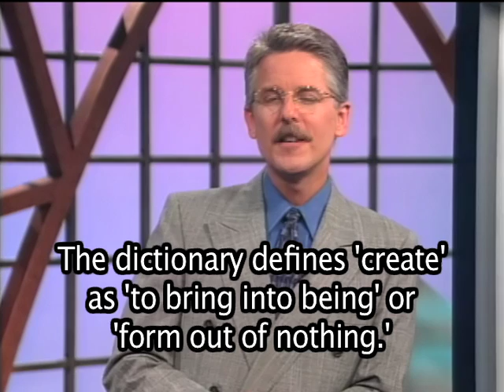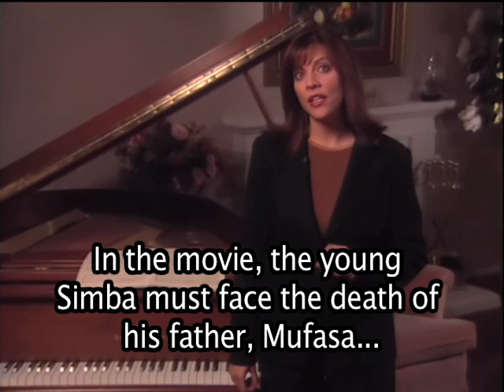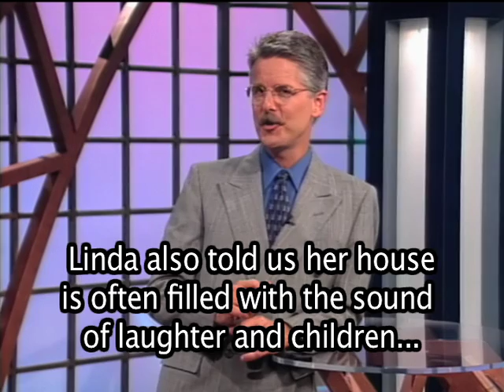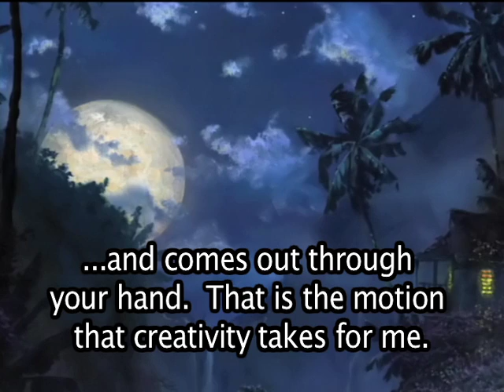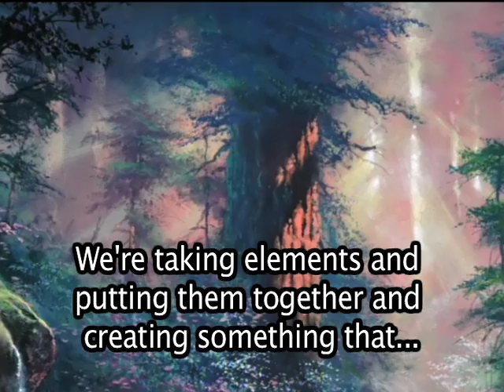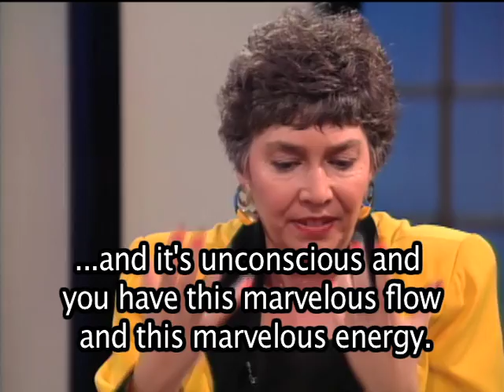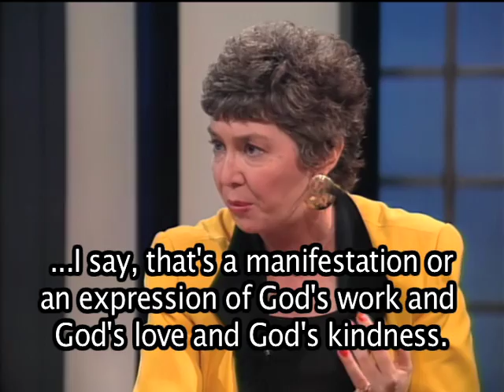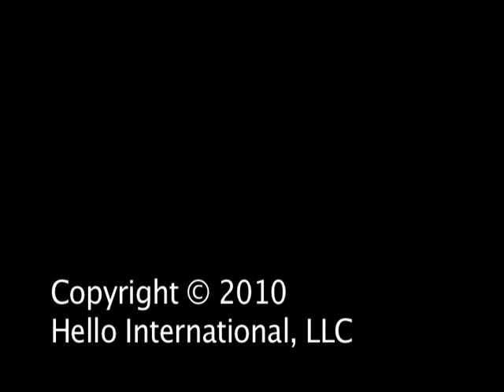Evidence: Art and Inspiration, ESL Religion and Science